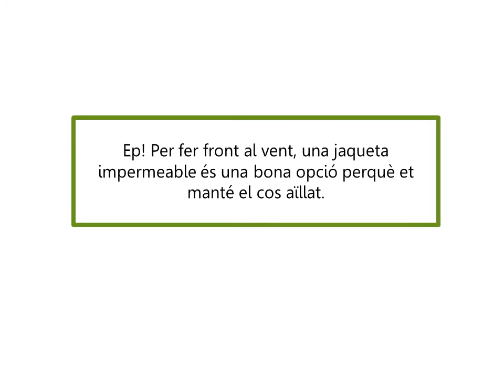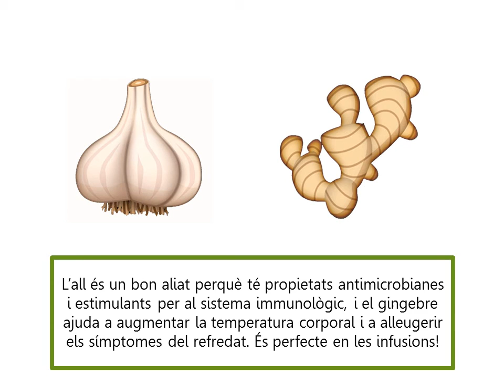Recomanacions per al comfort personal a l'hivern 1